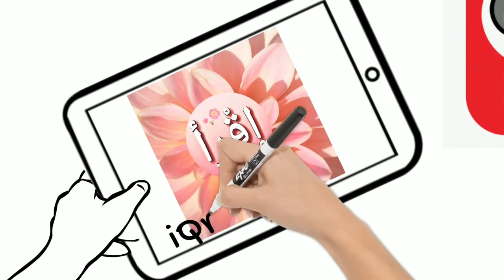Quien Soy? iQraMusulmana